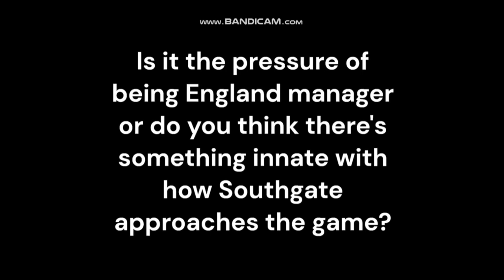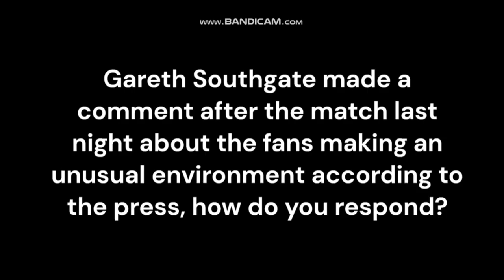MAT LE GOD ON SOUTHGATE AND ENGLAND